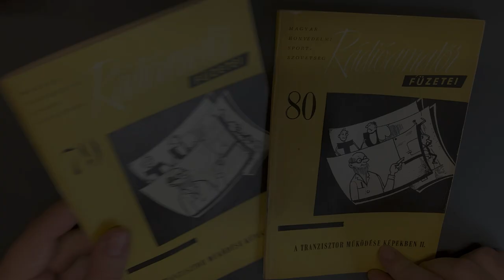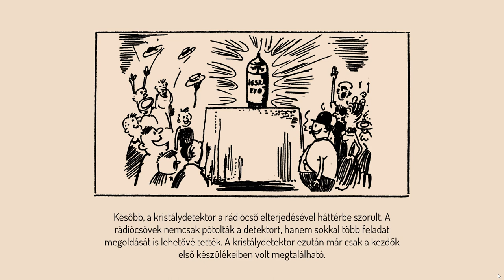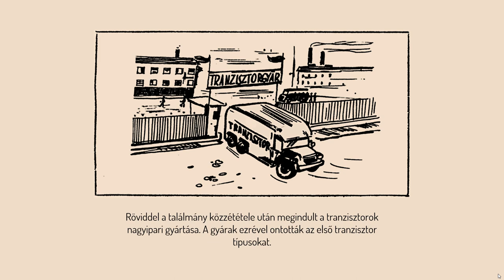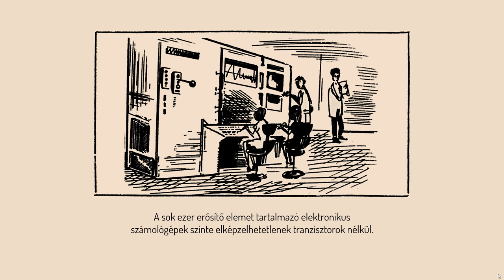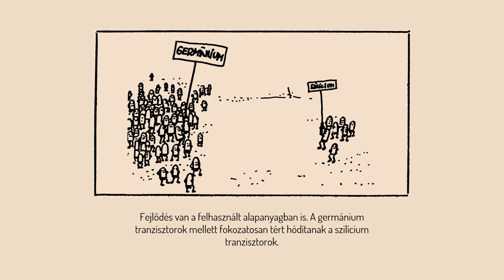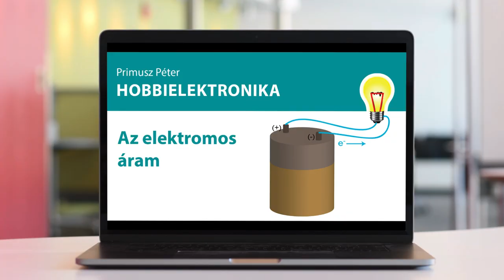1. Fejezet: Tranzisztor történelem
A videó a Rádióamatőr füzetei sorozat 79-es száma, "A tranzisztor működése képekben I." című kiadvány alapján készült. A szöveget Kovács Ferenc írta, a rajzokat készítette Jálics Gyula.

A videót a kiadvány alapján készítette Primusz Péter és Petrov Ilona.